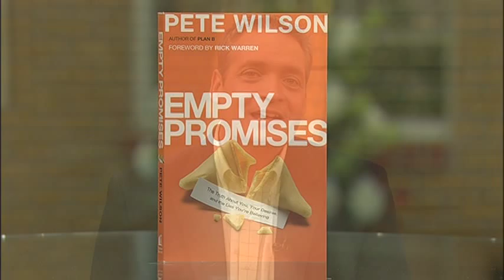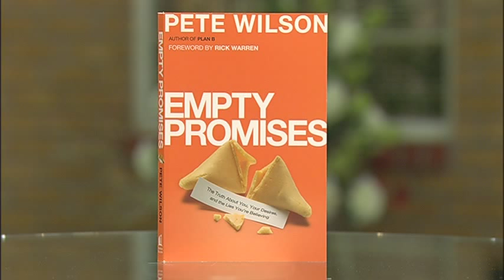Pete Wilson "EMPTY PROMISES: The Truth About You, Your Desires, and the Lies You're Believing."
"Empty Promises" Available on our Crossroads E-Store

Pete Wilson
Pastor of Cross Point Church - Nashville, TN
 Pete serves as senior Pastor and Founder of Cross Point Church in Nashville, TN. You may remember him as the author of the book "Plan B". His newest book,is  "EMPTY PROMISES: The Truth About You, Your Desires, and the Lies You're Believing."
Cross Point Church
Nashville, TN